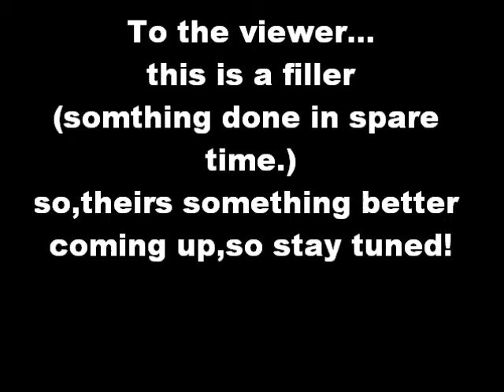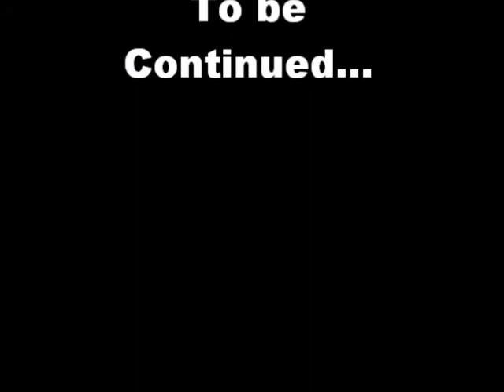suicidal tourettes camp-timmy #1